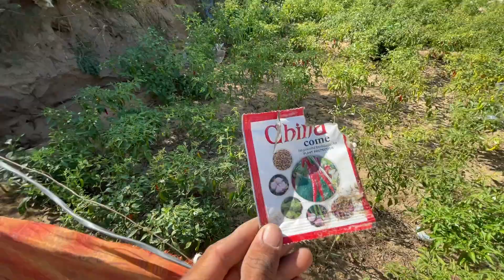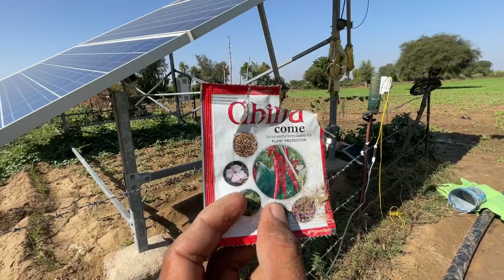हमारे खेत की ऑर्गैनिक सब्ज़ियाँ पूरे साल के लिए Organic Vegetables Farm Tour.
SUPPORT ME :-  ganpatchoudhary1608-1@oksbi

I Use Products:-
Tripod (Mini)
SSD T5
PC
 Intel core i5 9th Jan.
              1050ti Graphics Card 4GB
              16GB Ram,128GB SSD, 1TB HDD

Moniter Dell

Mic (By MM1)
(Boya By m1)
BLACK+DECKER BDCD12 Cordless Drill